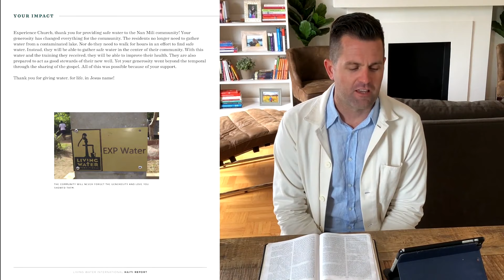EXP Church Online - Easter [April 12 2020]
Happy Easter Sunday to all of our friends and families joining in for the worship experience! We hope you are encouraged by worship, the Word, and that God so loved the world that he gave is one and only Son for you. ⁣

4/12/2020 Worship Experience Index
Welcome to Church [0:00 - 1:13]
Worship Set [1:14 - 14:10]
Spoken Word [14:11 - 16:44]
Worship Set [16:45 - 21:30]
Easter Sunday Message [21:31 - 43:39]
Experience Church Impact Around The World [43:40 - 47:56]
Worship Set [47:57 - 51:22]
What’s Coming Up @ Experience Church [51:23 - 52:24]

Worship by @exp.worship ⁣
• Song #1 - "For The Cross" by Brian Johnson, Jenn Johnson, Bethel Music
• Song #2 - "All Hail King Jesus" by Jeremy Riddle ⁣
• Spoken word, "The Cross" written by Michael Agnew⁣
• Song #3 - "King of Kings" by Hillsong Worship ⁣

For more information about our online gatherings through the week, visit us

To Meet Our Team or Tell Us About Your Online Experience

For Prayer:
Our team is ready to pray with you by text or phone.

Again, thank you for joining us, and we hope you are filled with joy this morning.